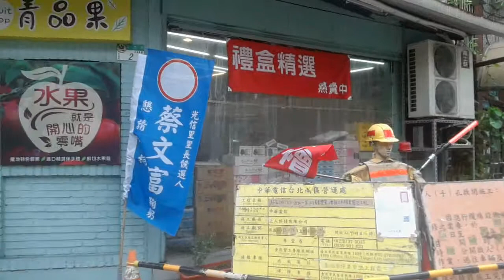Taipei automated worker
Funny clip of an automated road worker in Taipei Taiwan